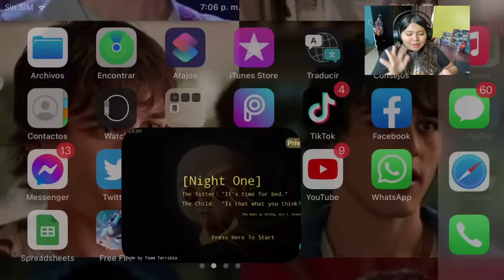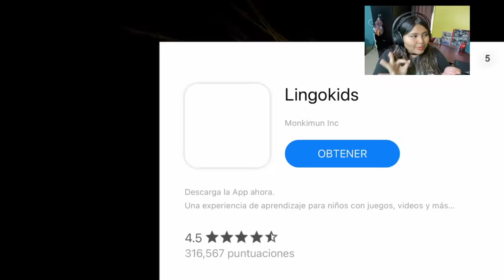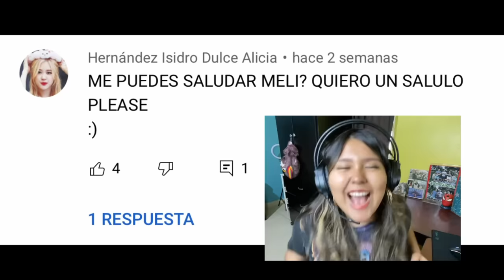CUIDANDO UN BEBÉ ENDEMONIADO(THE BABY IN YELLOW)